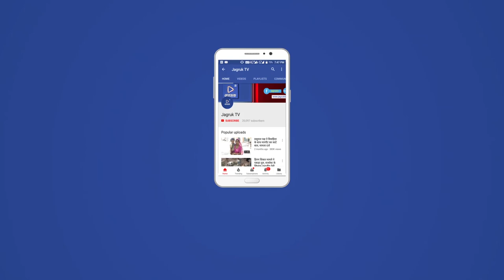JAGRUK TV : सिरोही : गौरव यात्रा की तैयारियों को जेएसवीपी की बैठक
सिरोही को मिले स्थानीय विधायक : तीर्थगिरीजी महाराज
राजस्थान में मुख्यमंत्री की गौरव यात्रा की तैयारियों को लेकर जालोर-सिरोही विकास परिषद की बैठक मंगलवार 28 अगस्त को बैद्यनाथ महादेव मंदिर में हुई। इस अवसर पर अपने संबोधन में तीर्थगिरीजी महाराज ने लोकसभा-विधानसभा चुनाव के दौरान स्थानीय नेता को टिकट में प्राथमिता देने की बात रखी। उन्होंने कहा कि 'गौरव यात्रा के तहत मुख्यमंत्री श्रीमती वसुंधरा राजे का गुरुवार को सिरोही में आगमन होगा। जेएसवीपी के पदाधिकारियों एवं कार्यकर्ताओं को भारी संख्या में गौरव यात्रा में उपस्थित रहना है। हमें मुख्यमंत्री तक अपनी बात पहुंचानी है कि विधानसभा चुनाव के दौरान स्थानीय नेता को ही टिकट दी जाए। पहले हमें एक हजार किमी चलकर अपने सांसद से मिलने जाना पड़ता था लेकिन अब देवजी पटेल के सांसद बनने के बाद हम उन तक आसानी से पहुंच जाते हैं। आप सभी के सहयोग से नरेंद्र मोदी को पुन: प्रधानमंत्री बनाना है और श्रीमती वसुंधरा राजे को पुन: प्रदेश की मुख्यमंत्री बनाना है। मैं भले ही साधु हूं परन्तु मैं भी इसी माटी का हूं और मेरी जिम्मेदारी बनती है कि जनभावना को ऊपर तक पहुंचाऊं और जनभावना ये है कि सिरोही के लिए स्थानीय विधायक होना चाहिए।